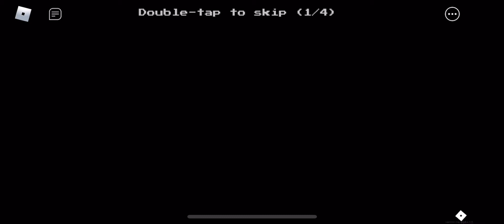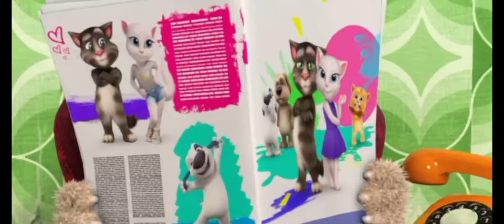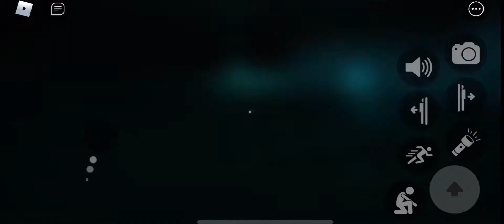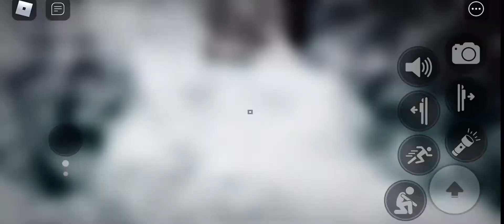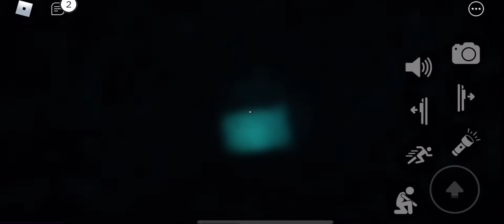Playing the Backrooms .Pt 1 - (Roblox Apeirophobia)